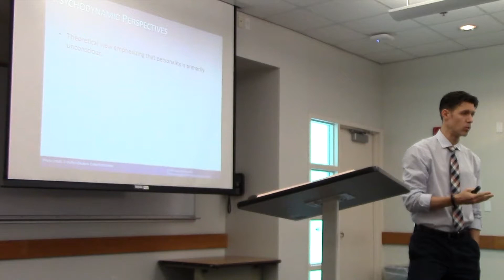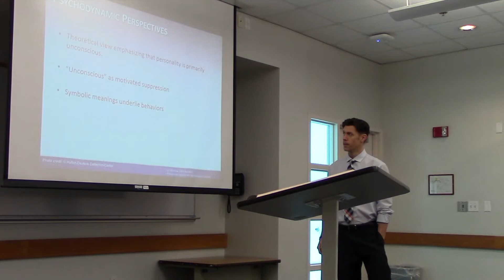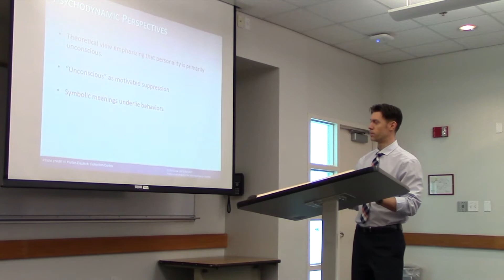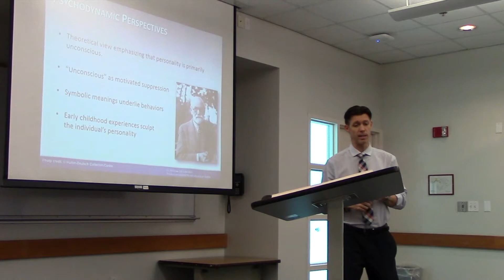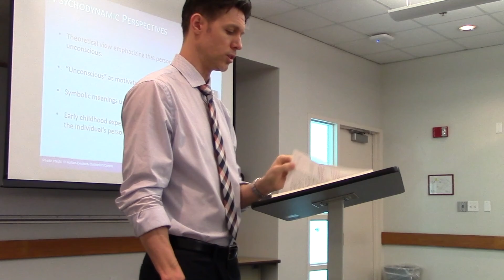Sigmund Freud Psychology Lecture - Part 1 - The Unconscious || Ryan David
This is part 1 of a 4 part video series on Sigmund Freud's contributions to Personality Theory. This clip is a recording of a lecture given to my Introduction to Psychology class - PSY2012.

In this clip, I discuss the psychodynamic perspective of personality theory in general, as well as the role of the unconscious as it pertains to personality, according to the psychodynamic perspective.

Gear Used To Shoot This Video
CAMERA: Canon EOS 70D w/EF-S 18-55mm f/3.5-5.6 STM
CAMERA: Canon VIXIA HF R800 Camcorder
MIC: Rode Video Mic GO
TRIPOD: 60-Inch Lightweight Tripod with Bag
LIGHTING: LimoStudio (Set of 2) AGG1318, 160 LED
LIGHTING: LimoStudio 600W Day Light Umbrella Kit
Work with Ryan David
Want to hire Ryan as a Personal Leadership Coach or Speaker?
Connect @theRyanDavid
About Ryan David
Ryan David is a Certified Life Coach and Public Speaker who specializes in personal leadership, holistic lifestyle balance, and relationships. He is also an adjunct professor of psychology, and a former K-12 School Counselor with over 10 years of experience. Ryan has a degree in psychology and a graduate degree in educational counseling.

Ryan's YouTube episodes are intended to offer guidance and direction and to inform others how to consistently live with purpose, find their passion, and pursue their goals in life in an attempt to live a more fulfilling, satisfying, and balanced life as a whole.